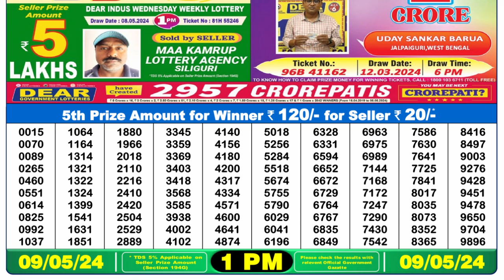🔴Dear Lottery Sambad Live 1pm today 09.05.24 Nagaland State Lottery Result